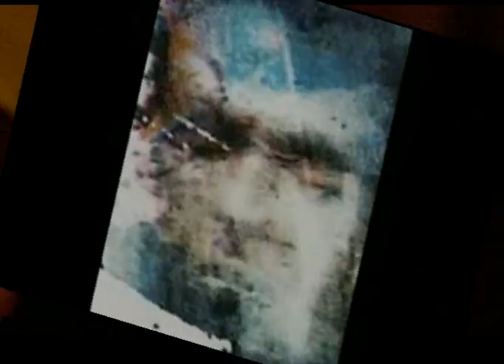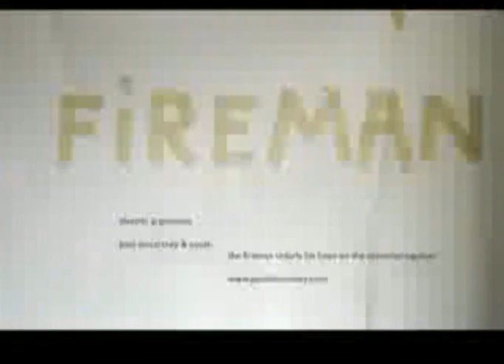Nothing Too Much Just Out of Sight - The Fireman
Paul McCartney and Youth
1st release from new CD
New video with recent photos of Paul from Sept-Oct, 2008